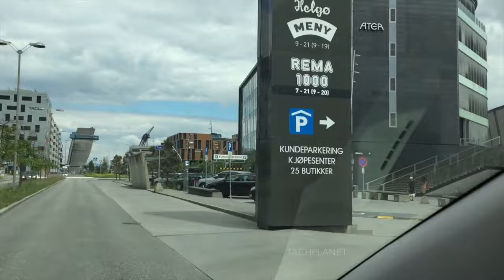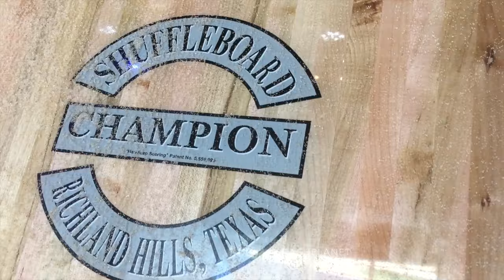Рыбалка, шаффлборд, сбор крабов, купание, распродажа старых вещей. Норвегия. 2016 | TACHPLANET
Как оказалось, в сюжете про рыбалку, на другом берегу с пуделями живут хозяева:))), и пуделей трое. И домов там не два, а один, а второй (серый) - это типа "сарая" или летней кухни или бильярда и т.д. Сам дом - белый, позади виднеется.